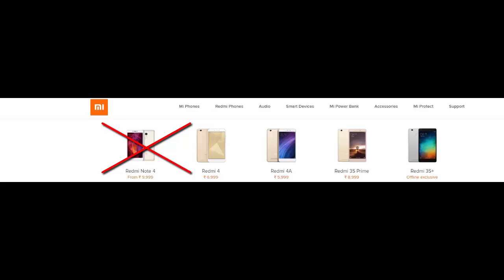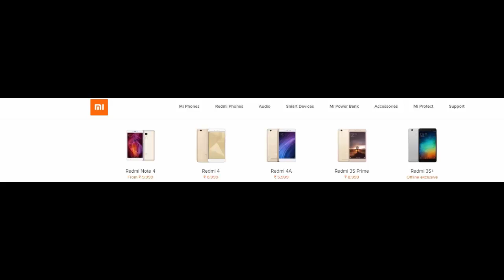List of Xioami devices which will get Android Nougat update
Hello every one ,in this video you will get to know about  the xioami devices which will get nougat update very soon.